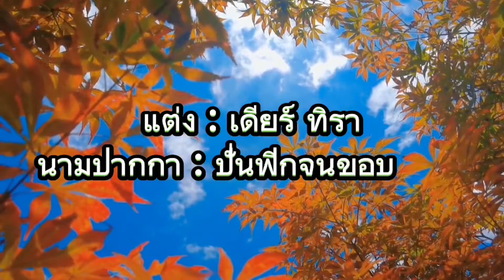[ฟิกป๋อจ้าน]TimeLess รักข้ามเวลา EP. 5 เป็นห่วงพี่ชาย | นามปากกา - ปั่นฟิกจนขอบตาดำ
สวัสดีนักฟังที่น่ารักทุกท่าน ไรท์กลับมาพร้อมกับแนวแฟนตาซีเบา ๆ เรื่องนี้เป็นการข้ามเวลามาจากต่างดาว เทคโนโลยีของดาวในอนาคตนั้นพัฒนาไปมาก แต่มันยังขาดบางอย่างไป GBT85 จึงข้ามเวลามาเพื่อตามหามัน
ฝากเนื้อฝากตัวฝากติดตามกันด้วยค่า
...จะพยายามเขียนให้ดีที่สุดเท่าที่จะทำได้เลยฮะ ฝากเป็นกำลังใจให้ไรท์เดียร์ด้วยน๊า...

หวังเป็นอย่างยิ่งว่าทุกคนจะสนุกกับการฟัง ขอบคุณที่แวะเข้ามาฟังนิยายของเดียร์นะคะขอบคุณมาก ๆ ค่ะ

นิยายเรื่อง รักข้ามเวลา
แต่งโดย : เดียร์ ทิรา
นามปากกา : ปั่นฟิกจนขอบตาดำ

**นิยายเรื่องนี้เป็นลิขสิทธิ์ของ เดียร์ ทิรา แต่เพียงผู้เดียว สงวนลิขสิทธิ์ตามพระราชบัญญัติลิขสิทธิ์ พ.ศ.2537 และฉบับเพิ่มเติม ห้ามผู้ใดทำซ้ำ ลอกเลียนแบบ หรือดัดแปลง หากพบว่ามีการละเมิดสิทธิ์จะถูกดำเนินคดีตามกฎหมาย**

สำหรับใครที่ไม่อยากฟังแบบเสียง มีลิงก์ให้อ่านฟรีนะคะ

ช่องทางการติดตาม+ติดต่อนักเขียน

เปิดรับโดนเนท
ธ.ไทยพาณิชณ์ วาสนา
พร้อมเพย์ วาสนา
วอลเลท วาสนา

🙏ขอบพระคุณทุกท่านที่ช่วยสนับสนุน🙏